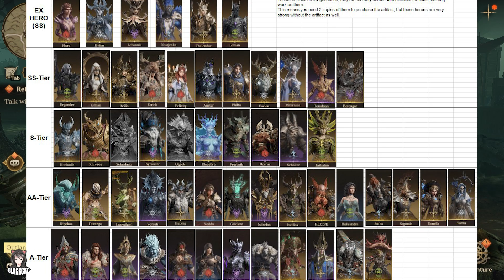Dragonheir: Silent Gods จัดอันดับ Tier List ตัวละครไหนโหดสุด ตัวละครไหนควรมีไว้ในทีม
🐱เล่นเกมลื่นๆด้วยLdplayer